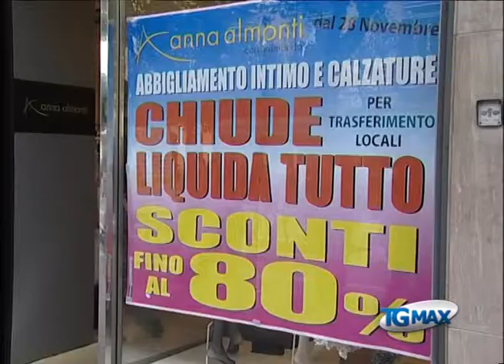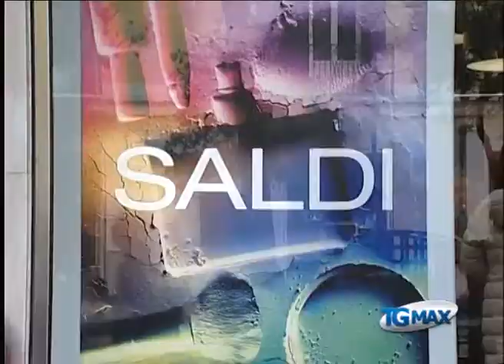Saldi, da oggi anche in Abruzzo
Lanciano, servizio Tgmax 5 gennaio 2013. Saldi: da oggi iniziati i saldi anche in Abruzzo, associazioni di categoria e di consumatori prevedono calo delle vendite.